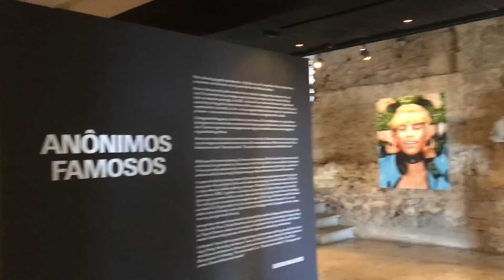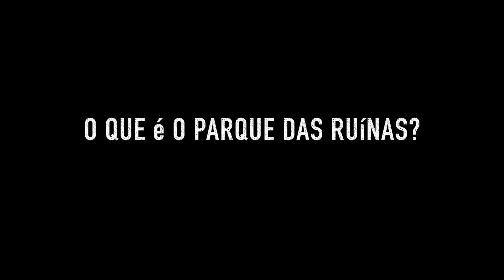Parque das Ruínas - Rio de Janeiro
AGRADECIMENTO: Camilo Coutinho do canal Play de Prata que fez essa Thumbnail MARAVILHOSA! Conheçam o canal dele